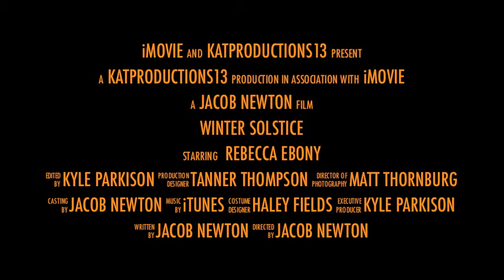Winter Solstice Trailer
A Trailer for our movie Winter Solstice!